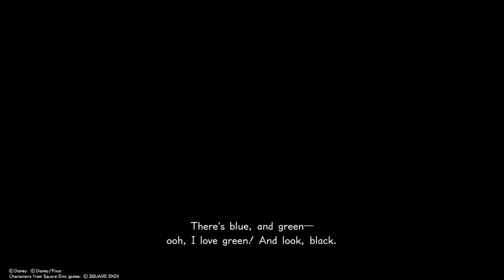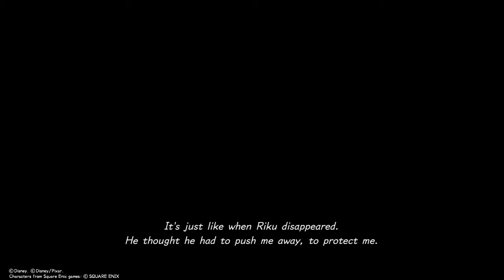Kingdom Hearts 3 / Arendelle Gameplay (Part 1)